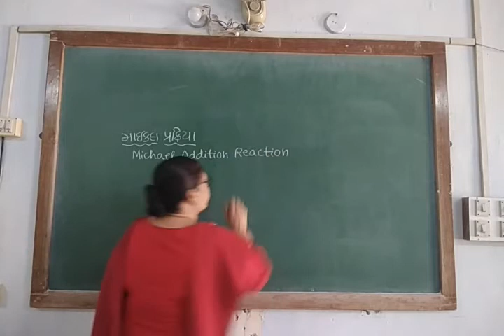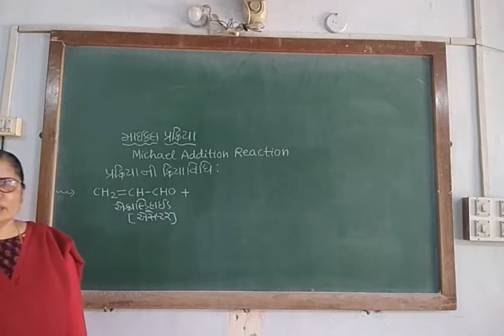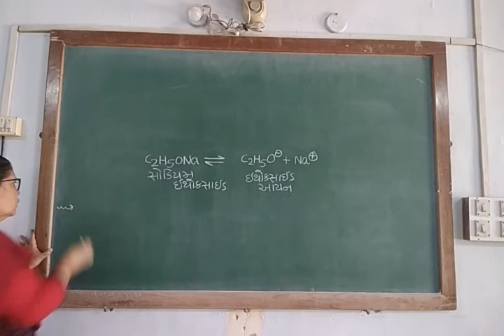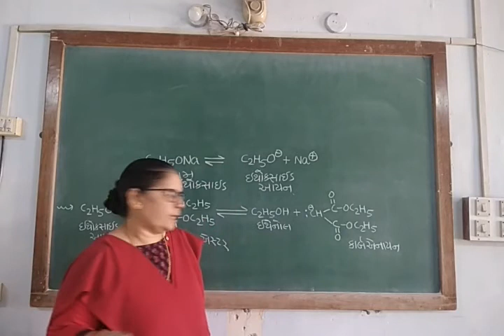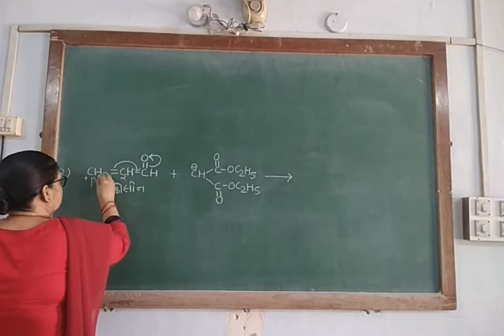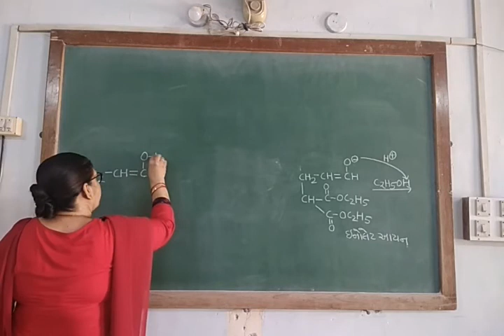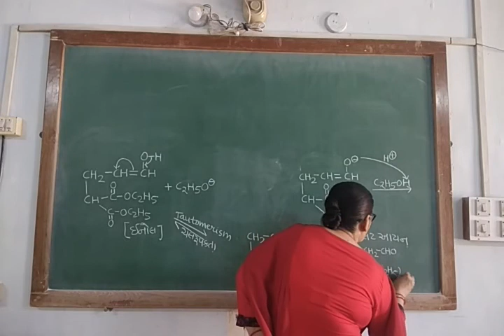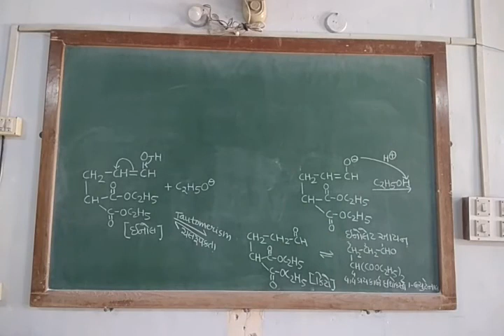SRS ORG SEM 4 Paper 404 Unit 2 A Lecture 12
SRS ORG SEM 4 Paper 404 Organic Chemistry Unit 2 A Name Reaction Lecture 12